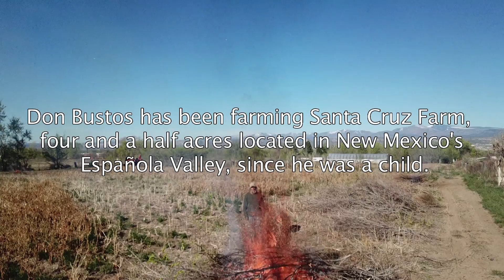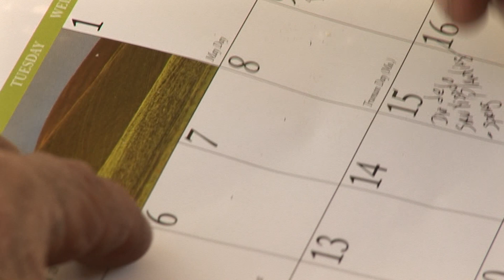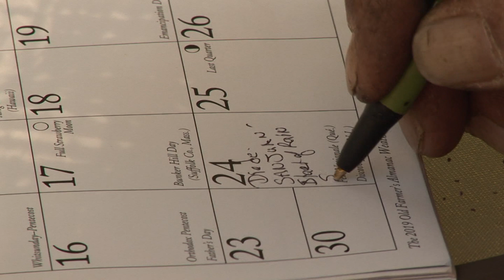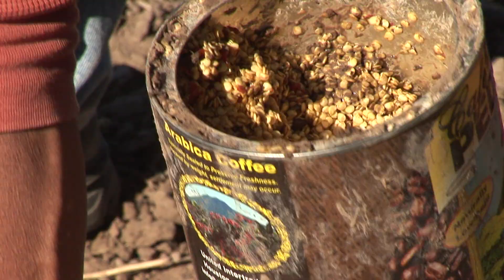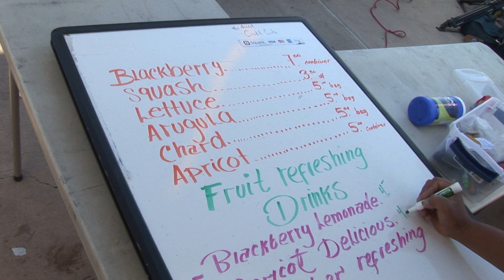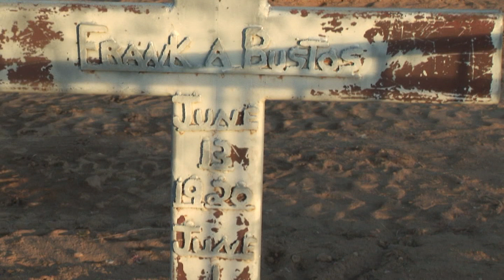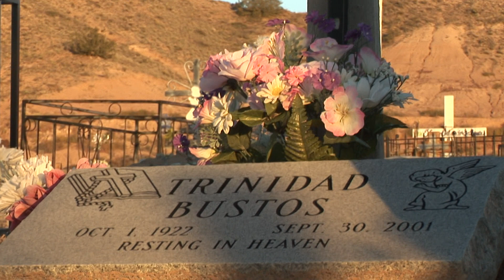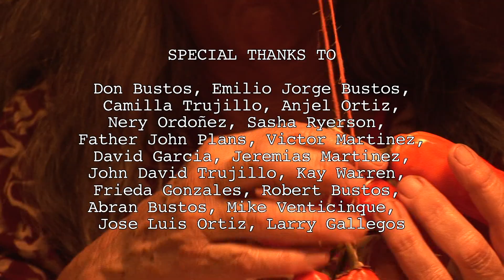La Huerta de Don Bustos: A Year in the Life of a Traditional New Mexican Farm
"A Year in The Life of a Traditional New Mexican Farm" follows organic farmer Don Bustos as the seasons unfold across the four and a half acres he and his ancestors have tended for the past 400 years.  Over the course of a year he uses knowledge passed down over generations to tend the acequia, raise chile and blue corn from ancient seed stocks, and guide a new generation of farmers who share his calling to honor the earth and feed the community.